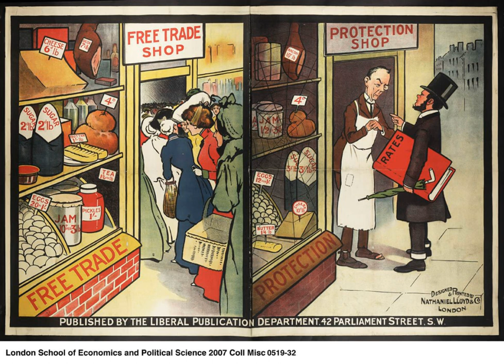Protectionism | Wikipedia audio article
00:01:28 1 Protectionist policies
00:08:12 2 History
00:11:34 2.1 In the United States
00:14:34 2.2 In Europe
00:18:45 2.3 In Canada
00:19:43 2.4 In Latin America
00:20:05 3 Impact
00:21:20 3.1 Living standards
00:22:49 3.2 Growth
00:26:05 3.3 Developing world
00:29:17 3.4 Conflict
00:30:07 4 Current world trends

- Socrates

SUMMARY
Protectionism is the economic policy of restricting imports from other countries through methods such as tariffs on imported goods, import quotas, and a variety of other government regulations. Proponents claim that protectionist policies shield the producers, businesses, and workers of the import-competing sector in the country from foreign competitors. However, they also reduce trade and adversely affect consumers in general (by raising the cost of imported goods), and harm the producers and workers in export sectors, both in the country implementing protectionist policies, and in the countries protected against.
There is a consensus among economists that protectionism has a negative effect on economic growth and economic welfare, while free trade, deregulation, and the reduction of trade barriers has a significantly positive effect on economic growth. Some scholars have implicated protectionism as the cause of some economic crises, most notably the Great Depression. However, trade liberalization can sometimes result in large and unequally distributed losses and gains, and can, in the short run, cause significant economic dislocation of workers in import-competing sectors.